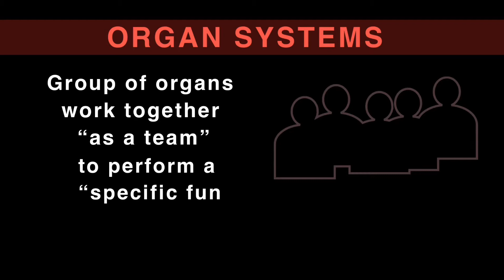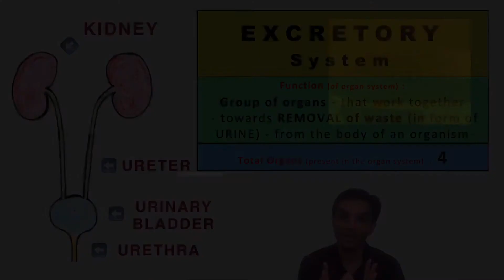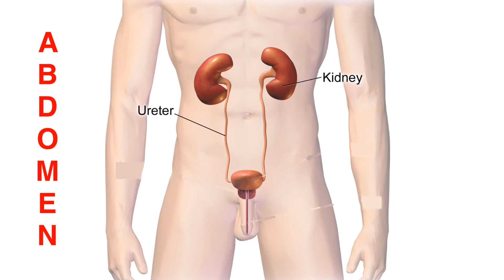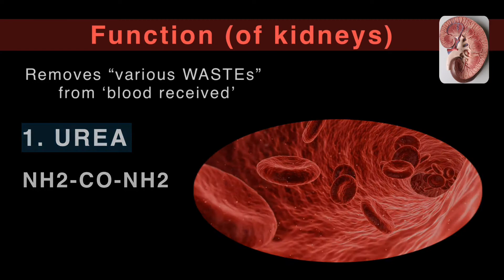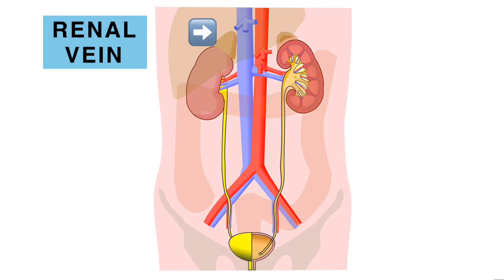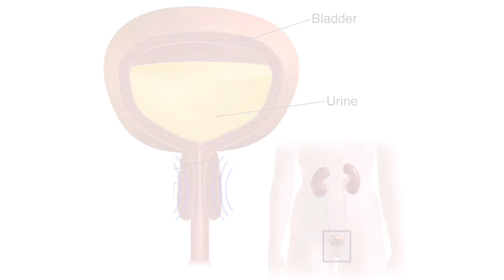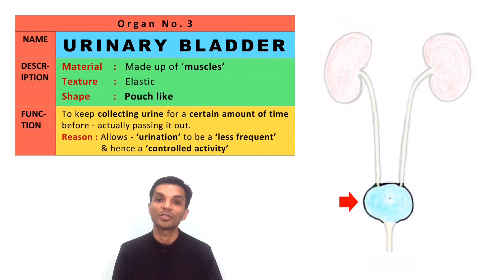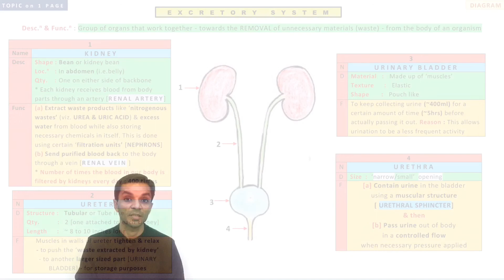Life Processes Class 10 : Topic 4 - EXCRETORY SYSTEM in HUMANS | Chapter 5 Science CBSE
(1) OUTLINE : Learn the NEAT working of your EXCRETORY SYSTEM that works to clear liquid waste [URINE] from body. Major organ in this system are the KIDNEYS, an all time working organ ! ! !

* ALL TIME-WISE SECTIONS in 'EXCRETORY SYSTEM' :
0:00 START
0:24 EXCRETORY SYSTEM - INTRO
3:18 O1 - KIDNEY[S]
8:25 O2 - URETER[S]
9:20 O3 - URINARY BLADDER
11:17 O4 - URETHRA
12:58 REVISE & TEST